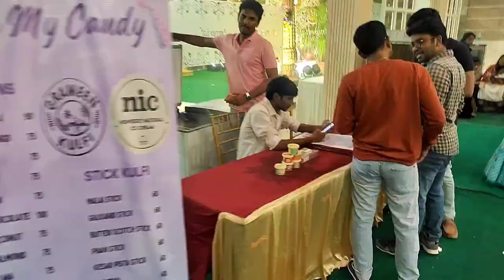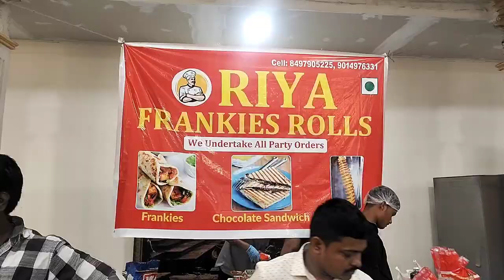DANDIYA NIGHT IN HYDERABAD|IMPERIAL GARDENS||NAVRATRI HYDERABAD|2022.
BEST PLACE TO CELEBRATE DANDIYA NIGHT IN HYDERABAD AT IMPERIAL GARDENS.